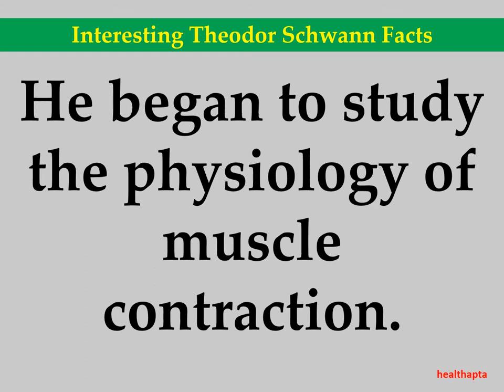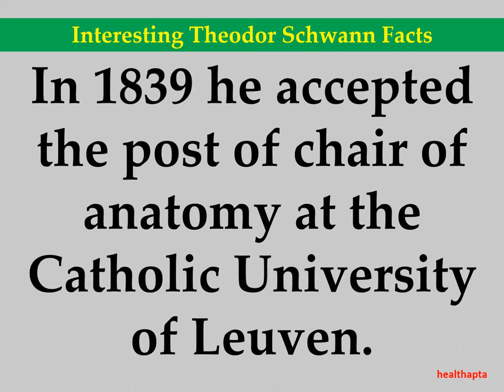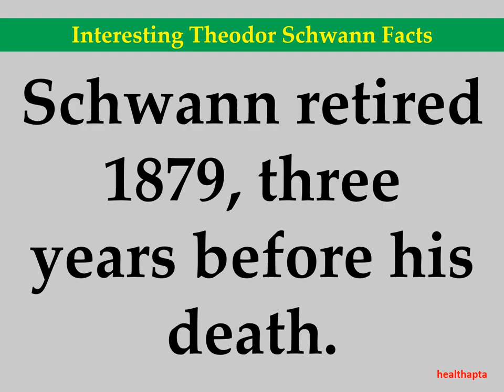Interesting Theodor Schwann Facts